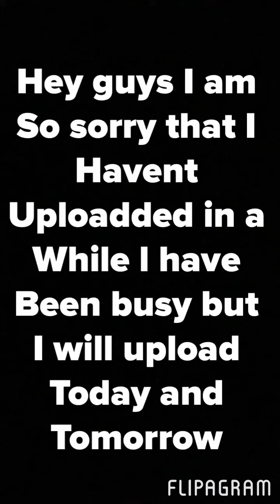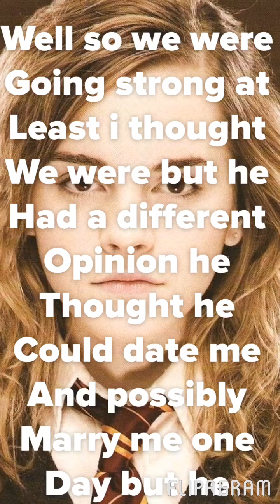Forbidden part 11